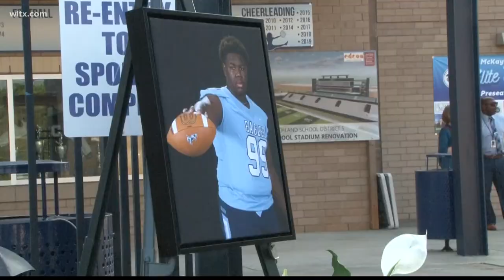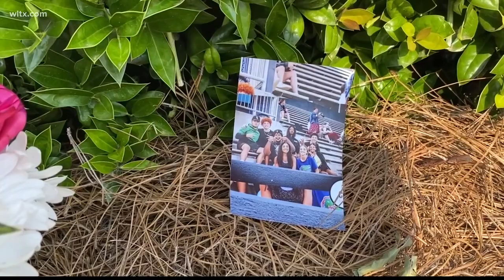Chapin High School holds memorial for football player Tre Ruff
Members of the community gathered for a memorial service for 17-year-old Tre Ruff.